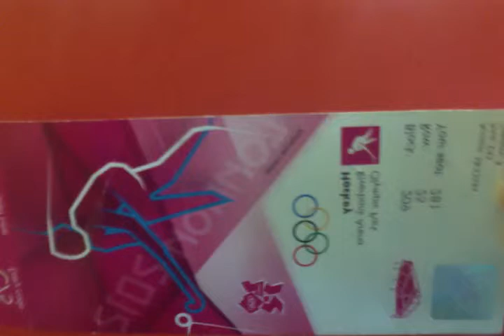Movie on 9 19 13 at 9 08 AM #2